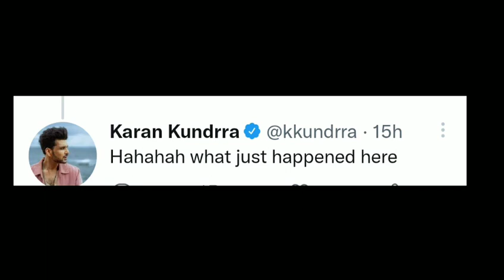Big Boss 15 new :karan ne teju ki video par comment kiya kya kaha#tejran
15 live feed today 24 hours today, bigg boss 15 live
24 hrs, bigg boss 15 live feed 24 hours today, tejran